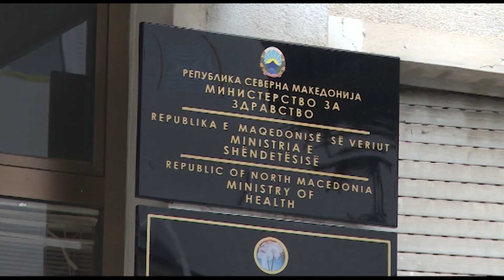Ги штелува ли власта дневните билтени на Ковид 19? Јавноста реагира, надлежните се правдаат